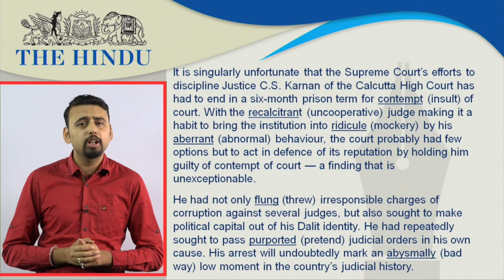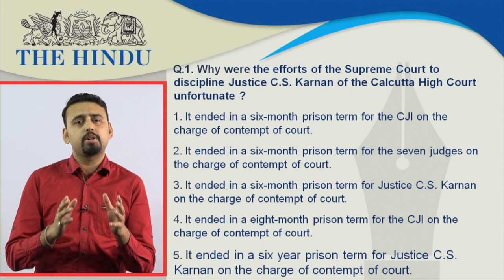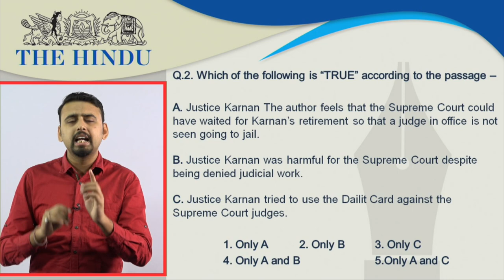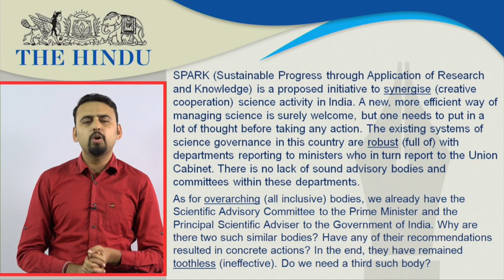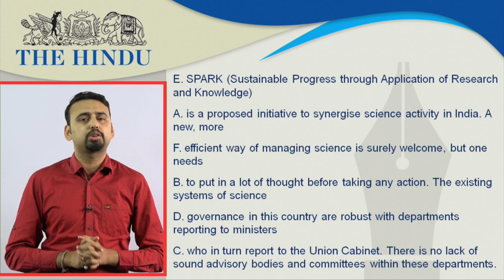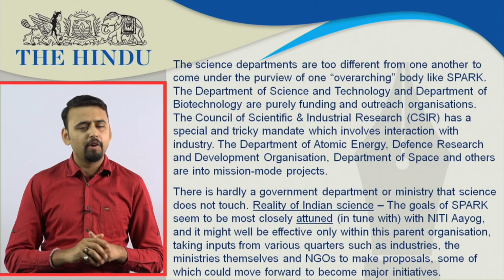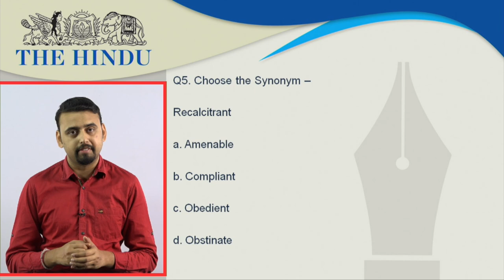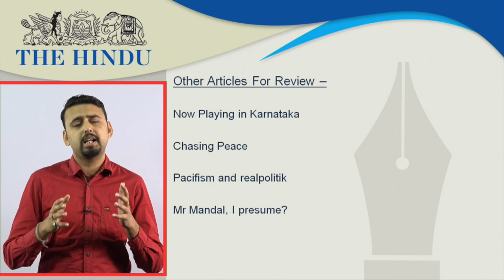The Hindu Editorial Analysis - 10th May 2017 - Online Coaching for SBI, IBPS & Bank PO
In this video you will learn HOW TO CRACK PASSAGES IN SBI PO MAINS EXAM. This video focuses on the hindu editorial analysis on 10th May 2017 - FOR( SBI PO MAINS 2017). It is very useful for upcoming exams like SBIPO, SSC CGL, SBI PO 2017, BANK PO, RAILWAYS, SBI PO VACANCY, IBPS, CLERK and other competitive exams

1. To buy Bank Power (Online Coaching for SBI, IBPS, Bank PO exams) - in SD Card or Tablet

2. Download Adda247 App (India's No.1 App for Bank & SSC Exams)

4. Get all updates on facebook, like us our facebook

5.